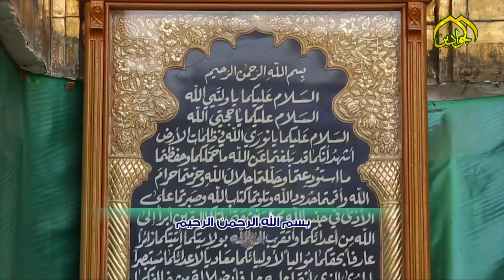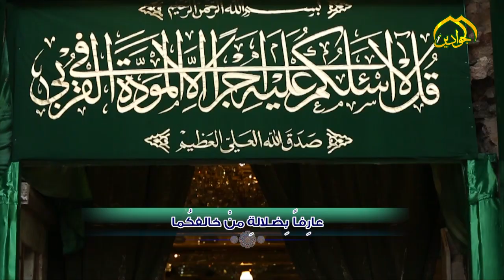زيارة الامامين الكاظمين (عليهما السلام) - قناة الجوادين